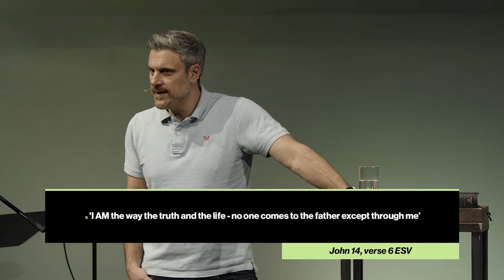Extending our reach to reach the lost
In 2022, our Senior Pastor Mark Helvadjian, launched a 10 year plan responding to the call of God to extend our reach, to reach the lost. To do this we would be creating new spaces and places where people could encounter Jesus.

Since that time we have launched new spaces within our facilities, new ministries, new services and places in the form of new geographical sites.  As we look at the year ahead, Mark talks about the vision God has given us as a church and what we can expect in the year ahead.